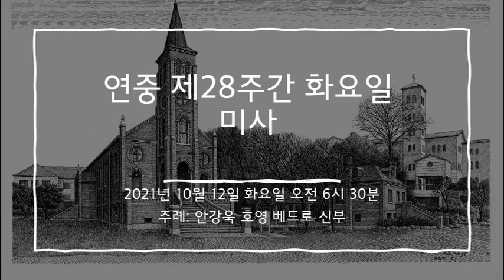2021년 10월 12일 미사 (연중 제28주간 화요일)[영상X]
일시: 2021년 10월 12일 오전 6시 30분
전례력: 연중 제28주간 화요일
장소: 성 베네딕도회 왜관 수도원 대성전
주례: 안강욱 호영 베드로 신부
반주: 조승우 요셉 수사